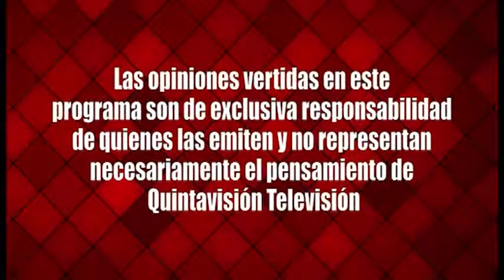A Fondo Marco Enríquez Ominami